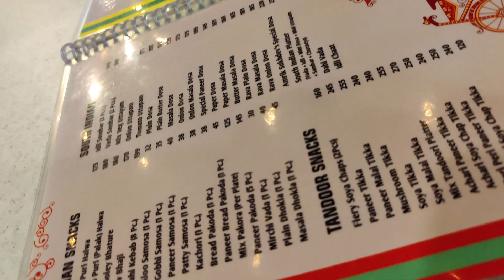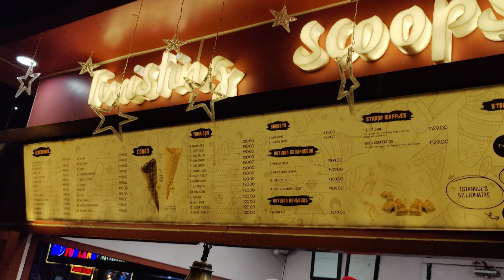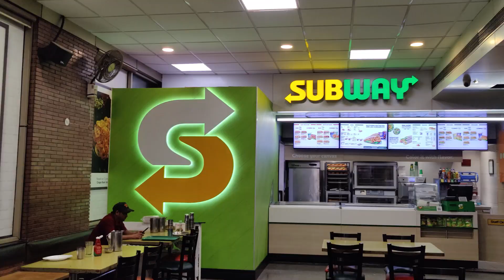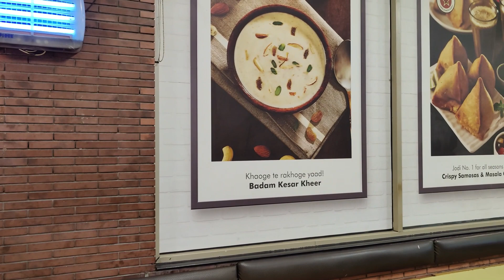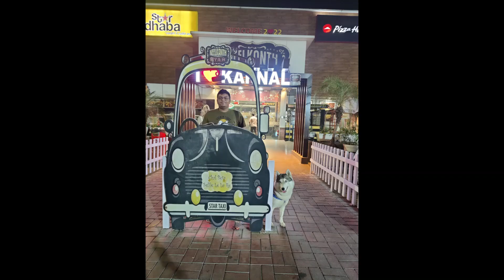ashwitvlog new vlog out ये क्या कर दिया fiona /husky ने सबके सामने Murthal में!! 🙈🙈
Hi Everyone.
Hope you all are safe, using mask and sanitizer.
Welcome to your channel AshwitVlog, I will try to upload as much pets video other contents on your popular demand .
Let us know what information and videos do you like.

ashwitvlog new vlog out What did this fiona / husky did in front of everyone in Murthal !!

murthal : It is a village in Sonipat district of the Indian state of Haryana. It is located 6 kilometres north of Sonipat, 45 km from the national capital New Delhi, and 202 km southwest of Chandigarh, the state capital. It is famous for its parathas

यह भारत के हरियाणा राज्य के सोनीपत जिले का एक गाँव है। यह सोनीपत से 6 किलोमीटर उत्तर में, राष्ट्रीय राजधानी नई दिल्ली से 45 किलोमीटर और राज्य की राजधानी चंडीगढ़ से 202 किलोमीटर दक्षिण पश्चिम में स्थित है। यह अपने पराठों के लिए प्रसिद्ध है